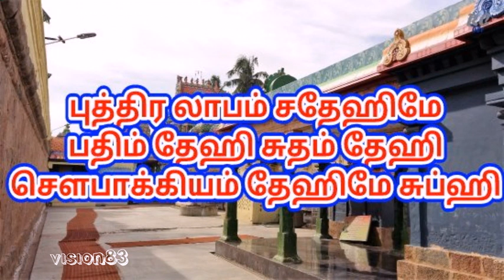garbarkshambigai Pregnancy god slogan!! slogan for pregnancy and normal delivery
d#garbarakshambigai#கர்ப்பரக்சாம்பிகை# Garbarkshambigai slogan to get normal delivery and  slogan to get pregnant..very powerful slogan 100percent results indicates..kindly prays this song and get benefited.